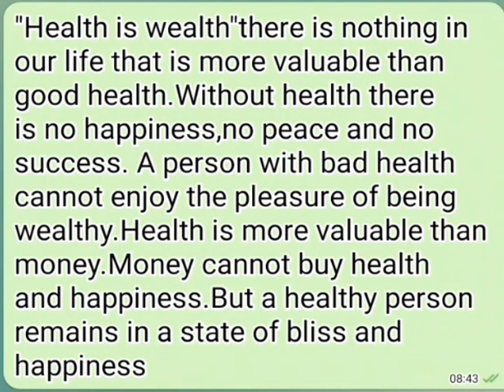GEM SERIES SMART HANDWRITING CLASS 8 EXERCISES==HEALTH PASSAGE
Gem series smart hand writing class 8 exercises
PART12